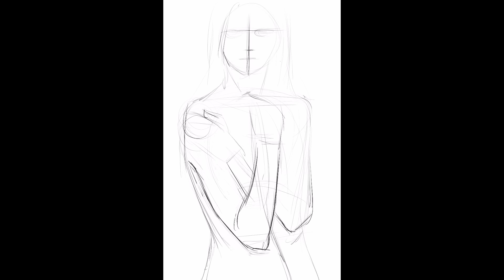iPad pro Procreate drawing Time Lapse 23.7.2016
Drawing on iPad Pro with procreate